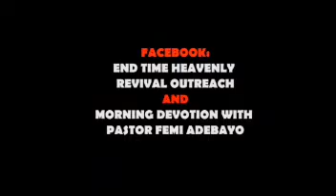Night Devotion with Pastor Femi Adebayo